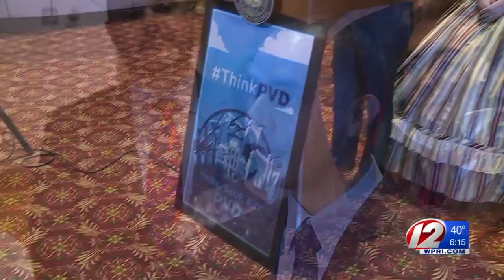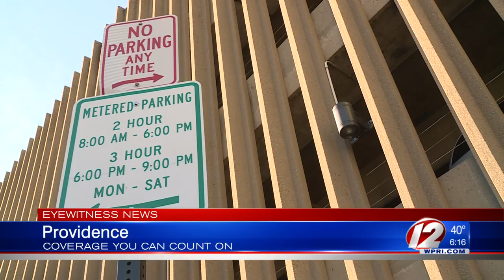Black Friday Preview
A look at after-Thanksgiving sales, including Small Business Saturday